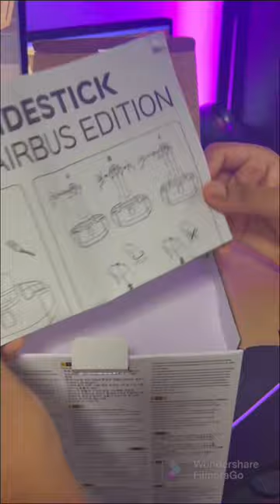thrustmaster filmorago msfs2020 flightsimulator plane TCA shorts sg joystick sidestick simulation